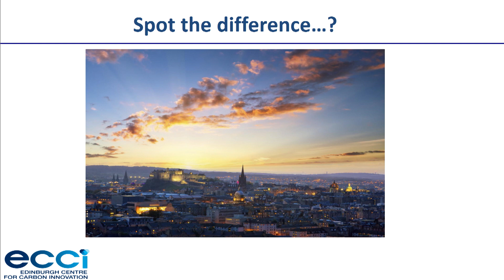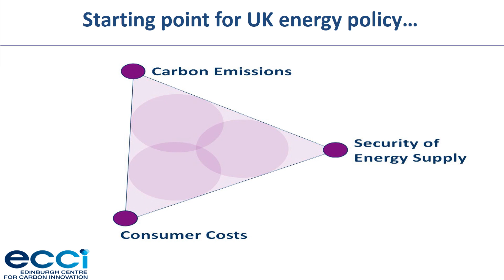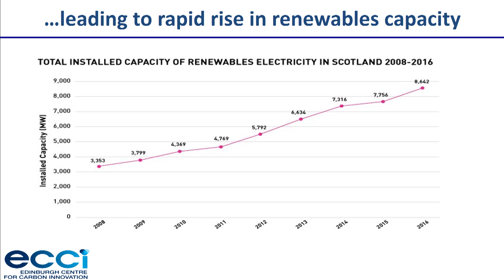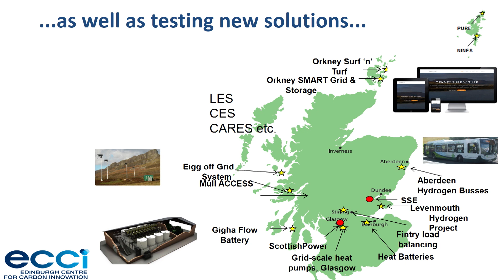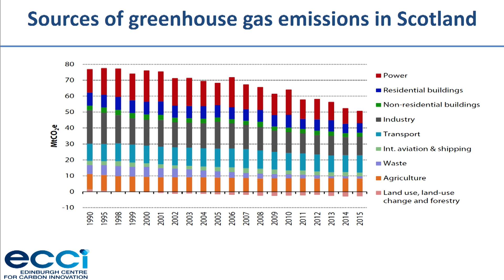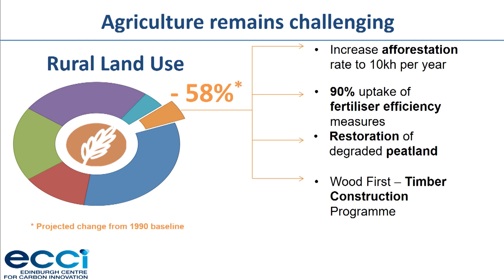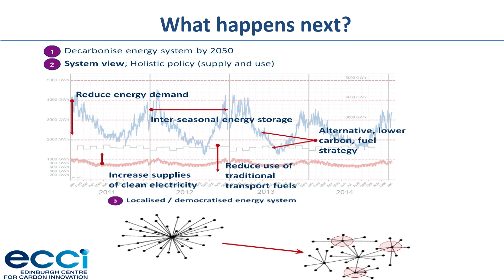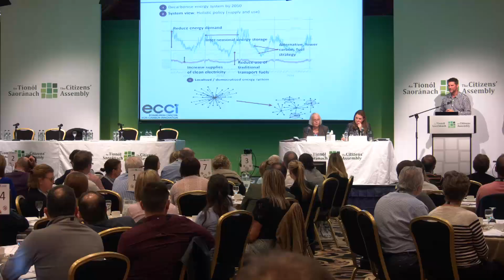Prof. Andrew Kerr, How To Be a Leader in Tackling Climate Change - The Scottish Experience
Session 4: How to be a leader in tackling Climate Change- the Scottish experience ~ Prof. Andrew Kerr, Executive Director, Edinburgh Centre for Carbon Innovation and Prof. Of Climate and Low Carbon Innovation, University of Edinburgh

Executive Director, Edinburgh Centre for Carbon Innovation and Prof. Of Climate and Low Carbon Innovation, University of Edinburgh